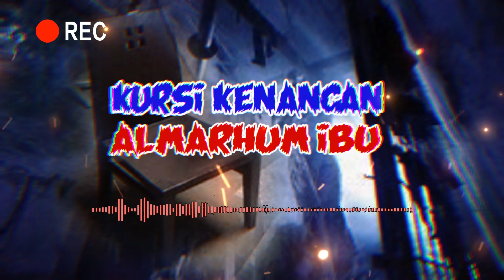KISAH MISTERI NYATA : KURSI KENANGAN ALMARHUM IBU